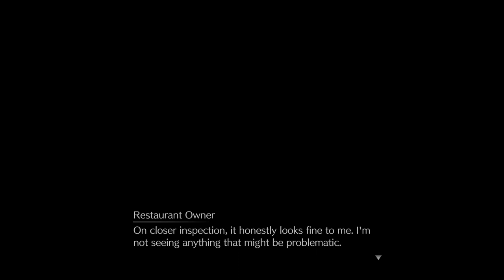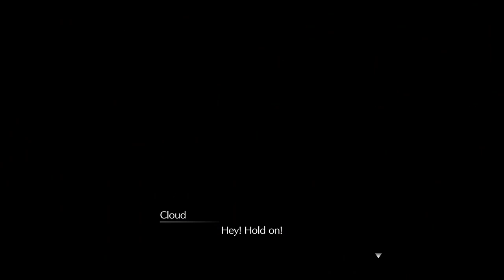Cloud gets down and dresses up for a audition with the Don.. - Final Fantasy 7 Remake - Part 10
In this episode Cloud gets invited to the Honeybee Inn where he receives a makeover he isn't too happy about.